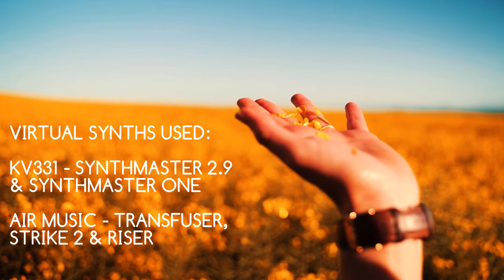EDM - "Missing Summer" (Synthmaster 2.9+One and a Harley Benton ST62)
Hi,
In this video I give in to my nature and make an EDM track (or at least a summer-style anthem...) so turn up the bass and get moving.

I've made it Creative Commons Attribution so if you want it as a backing track for a video it's yours to use (although you'll probably need to cut the first few seconds where I talk over it!) 🙂

It's largely done using KV331 Synthmaster 2.9 and One and my Harley Benton ST62 guitar via STLTones AmpHub all recorded in Acoustica Mixcraft 9 Pro.

Jon Baker